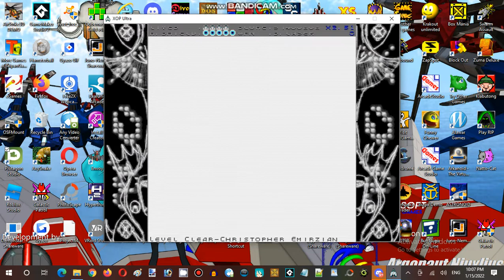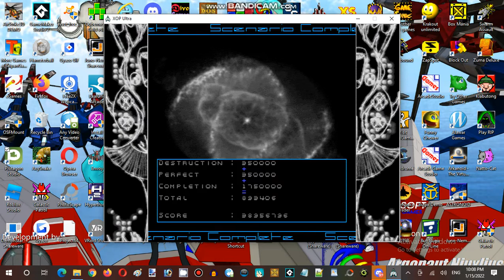Saturday Anime Night Time Streaming at Hunter's Server Establishment 05 Part 15